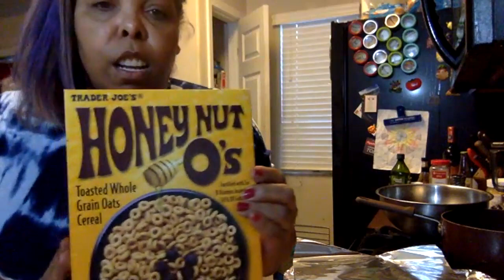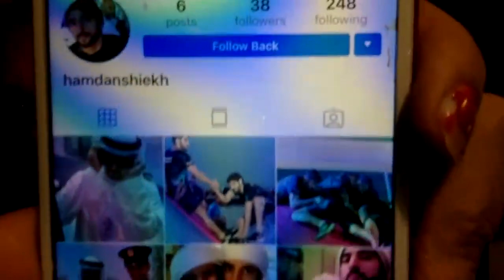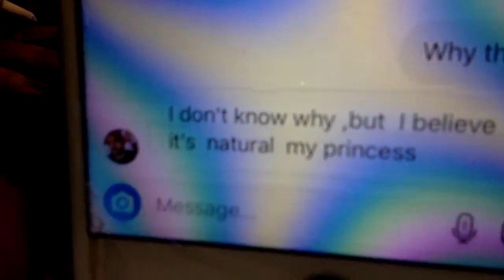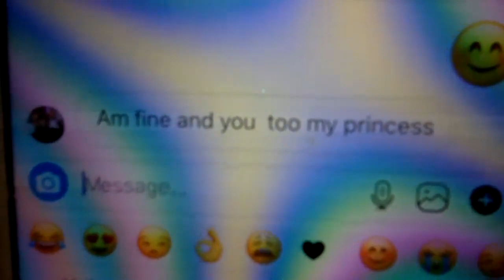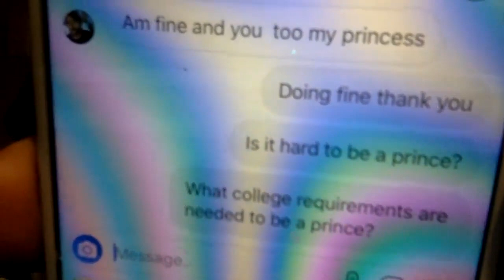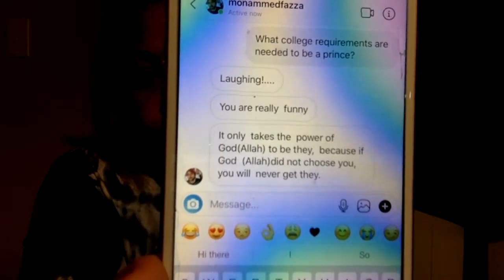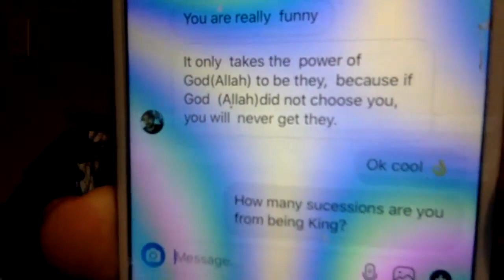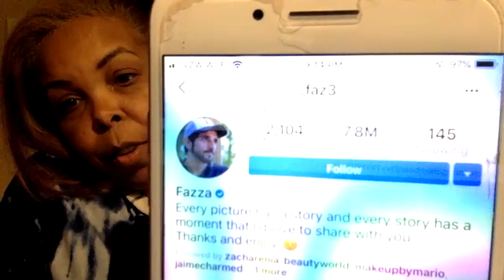Cooking easy salmon and dill with rice and zucchini +Catfish time!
Doing  some cooking  and chatting.